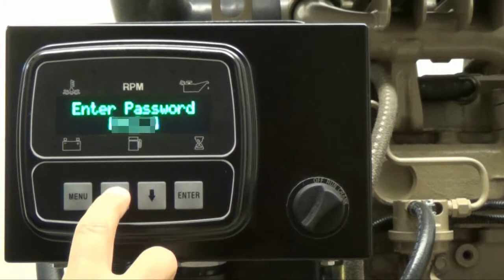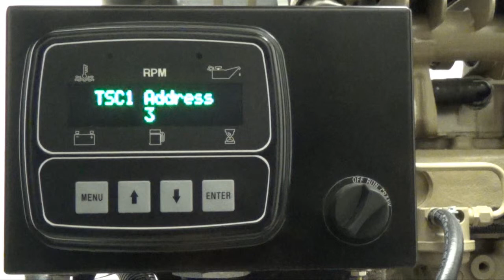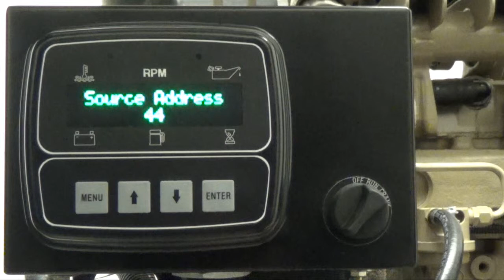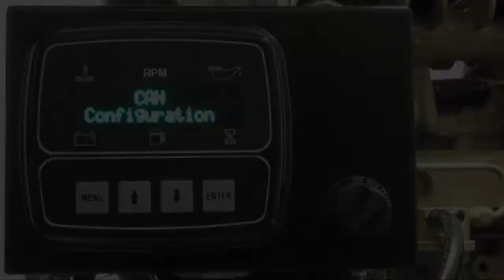Controls, Inc. Controller Programming - CAN bus Communication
This video will teach you how to view and program CAN bus communication addresses:

Source Address of the Control Panel
Torque Speed Address
Engine Address of the Target ECU

Prior to watching this video you must learn how to enter a controller password.  To do so, please watch our Controls, Inc. Password Entry Video.

You will first learn how to navigate through the CAN Configuration menu of the control panel.  At 0:49 there will be descriptions about the different communication addresses.  To skip ahead and learn how to program the communication addresses, start the video at 1:38.